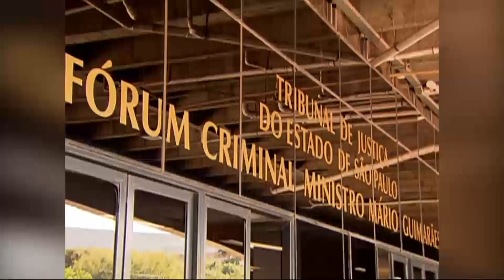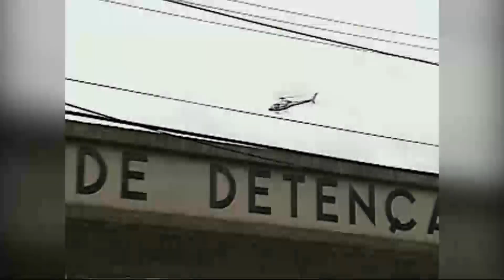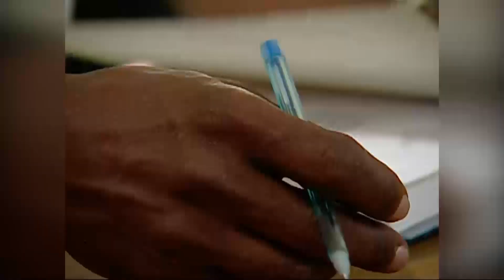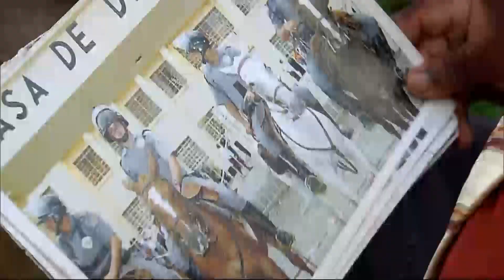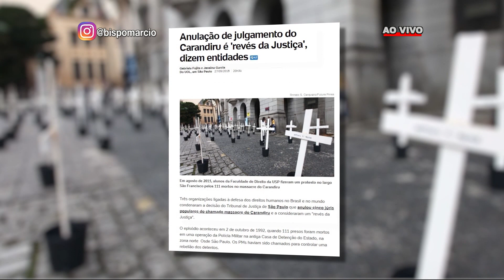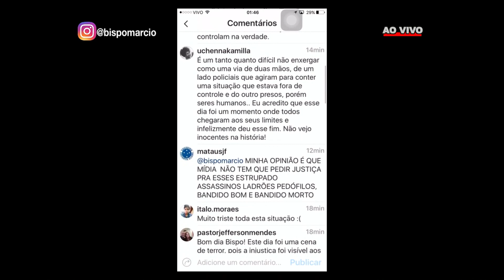"CASO CARANDIRU" FOI LEGÍTIMA DEFESA DOS POLÍCIAS OU IMPUNIDADE DA JUSTIÇA?